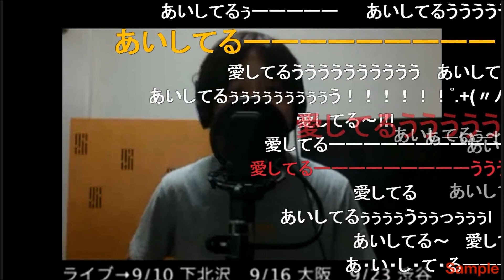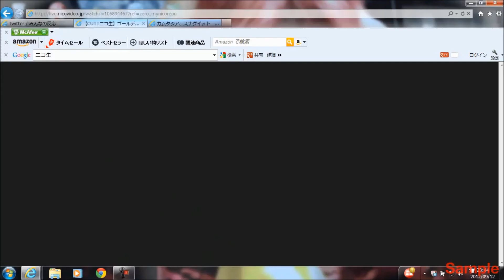cuttニコ生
説明